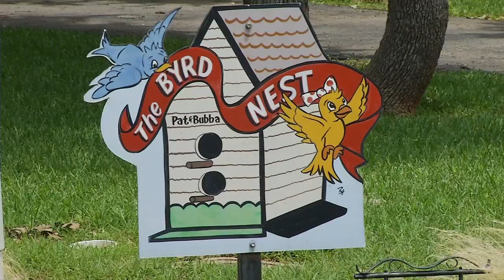Lake Leon Flood